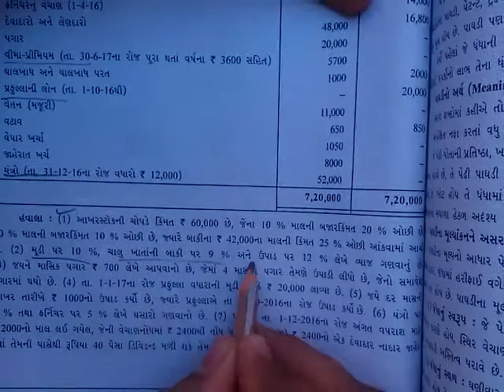Account Part-1 Std-12 Ch-2 Ex-19 P-87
Sagar Bhatt Nadiad